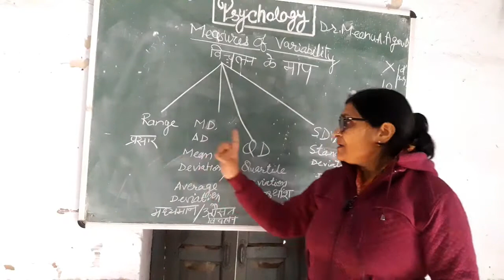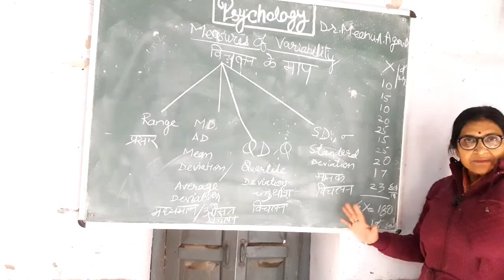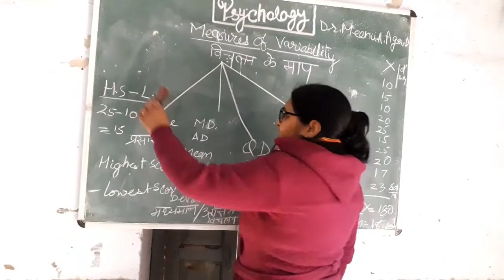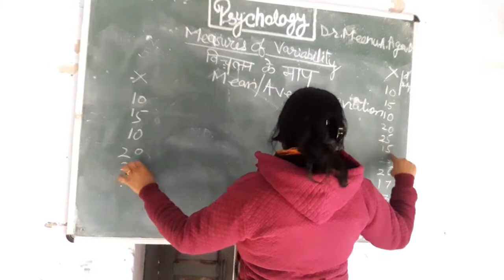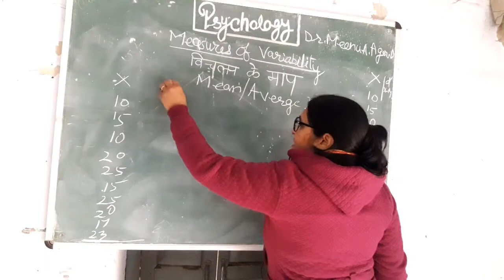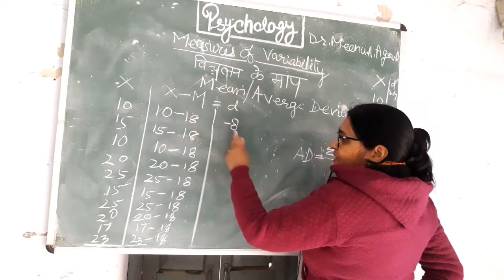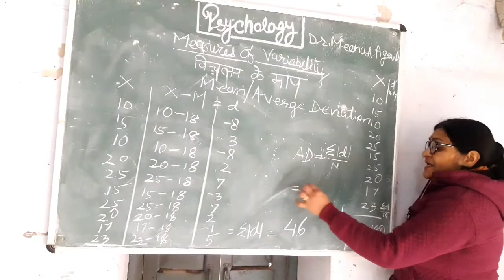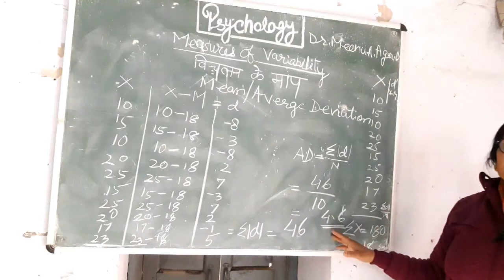VID 12 MEASURES OF VARIABILITY MD BY UNGROUPED DATA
MEASURES OF VARIABILITY  MD BY UN-GROUPED DATA IN PSYCHOLOGY BY DR. MEENU ARVIND AGARWAL